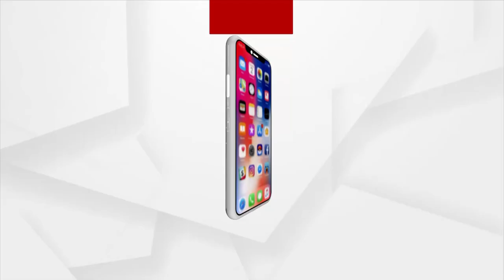ARGUS GROUND ZERO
ARGUS GROUND ZERO : ଡେଙ୍ଗୁ ନେଲା ପ୍ରଥମ ଜୀବନ! ମୃତକ ଜଣେ 15ବର୍ଷର ବାଳକ ହୋଇଥିବା ସୂଚନା । ବିଏମସି ପକ୍ଷରୁ ହୋଇନି ଆନୁଷ୍ଠନିକ ଘୋଷଣା ।